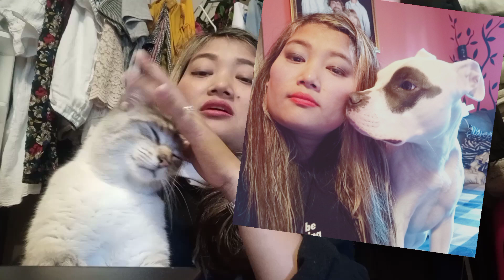BEFORE MY WEDDING VLOG ||LOSING ALL MY VIDEOS 😢😢|| KA VIDEOS A BO VEK 😢😢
ka rilru ana min lo hnem ru tah vak ka duh